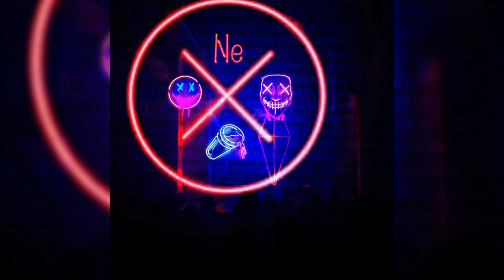[FREE] Lil Uzi Vert Type Beat - "Neon" | Free Type Beat 2020 | Trap Instrumental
💬 QUESTION? Live Chat: m.me/jackycloudsmusic

🔊You're Listening To The Beat:  [FREE] Lil Uzi Vert Type Beat - "Neon" | Free Type Beat 2020 | Trap Instrumental

👋🏼IMPORTANT FREE USE INSTRUCTIONS
✓You can use this instrumental in a Not-For-Profit project only.
✓You must put the following info 👇

In track description: (Prod. Jacky Clouds) or just Credit (Jacky Clouds)

If you're into this video throw that sub lets keep it going!

- Jacky Clouds